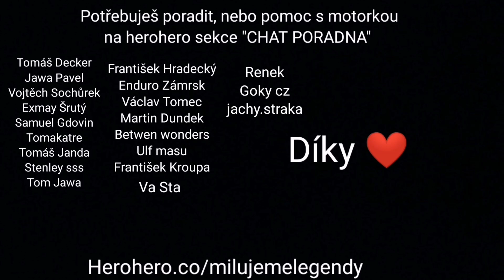Motor Manet Tatran 125, pokračování s motorem, demontáž dynamostarteru, nový stahovák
Motor Manet Tatran 125, další díl o rozhýbání zatuhlého motoru, kontrola dynamostarteru, pokračování, pořídil jsem si nový stahovák na dynamostarter, no to budete koukat.
Nezveřejněné záběry bonusová videa a hlavně přímá komunikace se mnou v sekci "chat poradna"